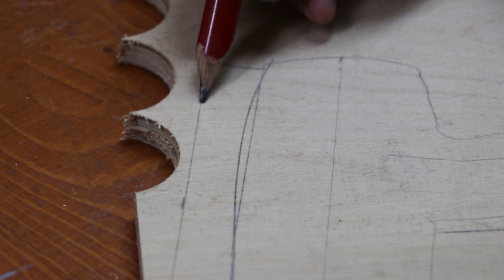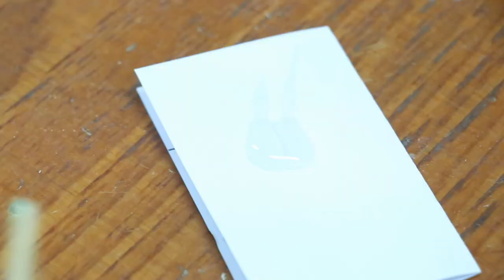Cordless dust blower, made out of plywood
In this video we transform some strange vacuum window cleaning device in to a cordless dust blower to clean the dust of the workbench.  Using only materials laying around the shed.